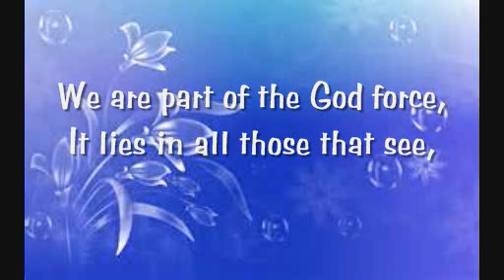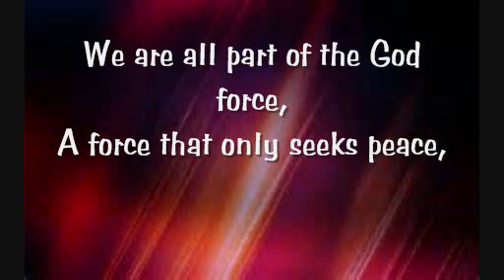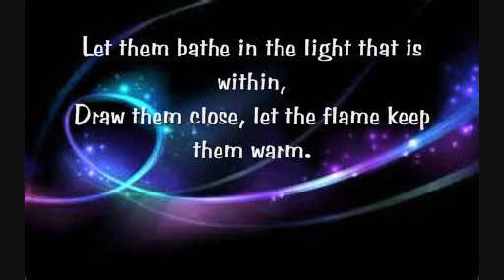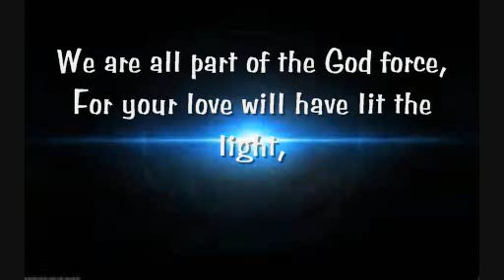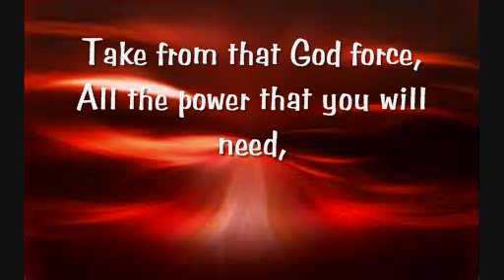The Force Of God mal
The power of God is within all of us.